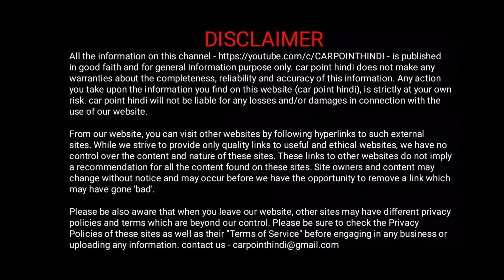Tata safari xz plus test drive ownership review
Formula Exterior Polish

Sheeba SCDP02 Dashboard Polish (200 ml)

tantra car Mobile holder

Zaap mobile holder

70mai Smart Dash Cam Pro Plus A500 with GPS

car dashcam with dual camera front and rear

carpointhindi